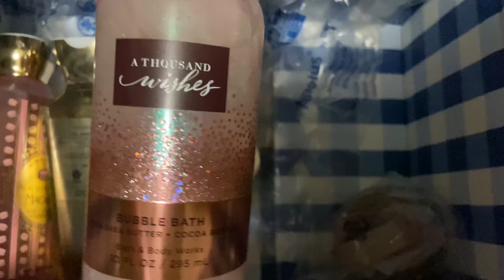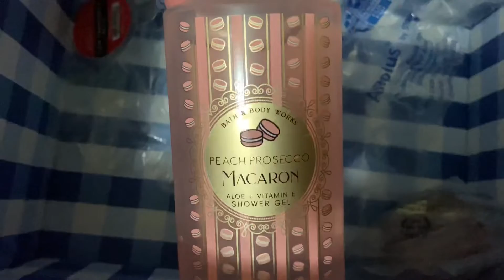Bath and body works haul 🛍🛍🛍🛍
Peace ✌️ love 💕 positivity 🌸 aromantic 🐬

$ShamekaHopeM

Hi, I’m kaylee. This is my channel about Mulatta/o issues 😂 & having fun.

My channel publishes videos that focus on travel/shopping/exploring/adventuring 😂/Eating. If that sounds like it could be fun for you, please join me!